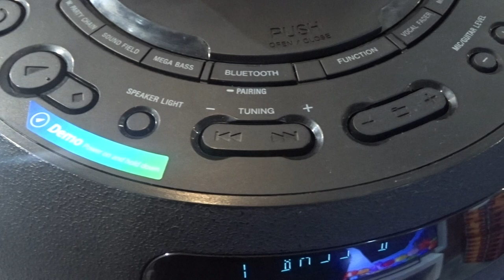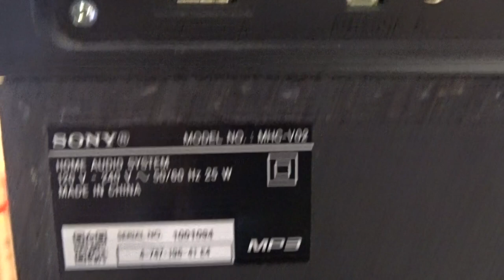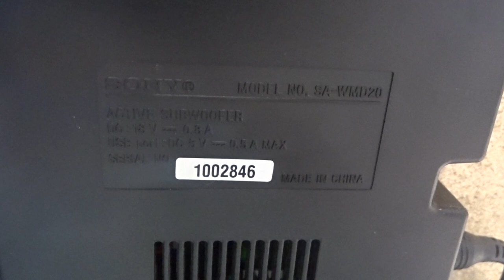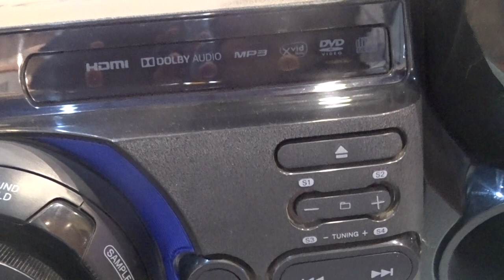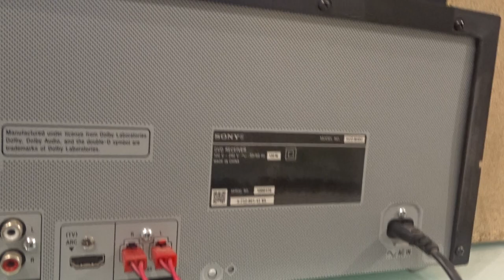Sony MHC-V02 latest 2020 Hifi Sound Systems Technologies - Display videos with other Sony system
Sony MHC-V02
SONY MHC-V02 High Power Audio System with BLUETOOTH® Technology
Long distance bass sound with JET BASS BOOSTER
Speaker light
Voice control via Fiestable / Party Light via Fiestable
Handle for safe lifting and easy portability
Tripod compatible

For Detail

Sony SA-D20 2.1ch Home Theatre Satellite Speakers

Features :
2.1ch system with 60 W total power output
Easy Bluetooth connectivity with NFC One-touch
USB and audio-in playback
Supplied with remote control
Big Size SubWoofer Box for Wider sound effect of Multimedia Speaker

M40D High Power Audio System with DVD

What a great night sounds like
Calling all karaoke lovers
High quality music streaming
Boost the quality of your music
Unleash your inner pop star
Boost the party with extra speakers
Run everything from the dancefloor
Built-in DVD player for film lovers
Stadium thrills at home with Football Mode
Enjoy cinematic audio with surround sound
Let more people control the music
USB port lets you plug in and play
DJ effects let you put your own spin on tracks